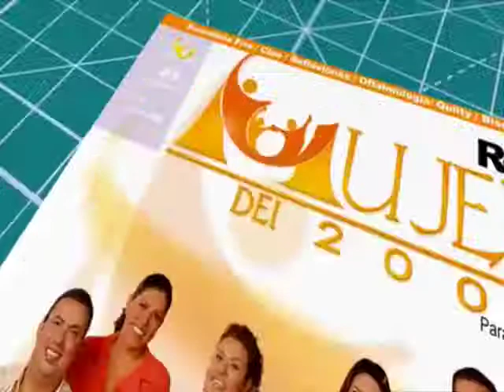COMO HACER TARJETA EN FORMA DE CAJITA PARA SAN VALENTIN